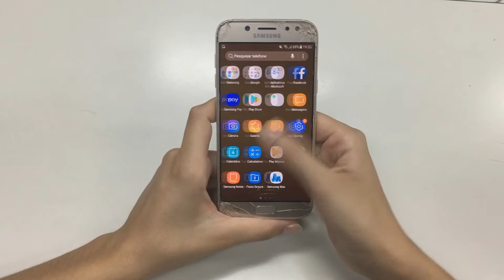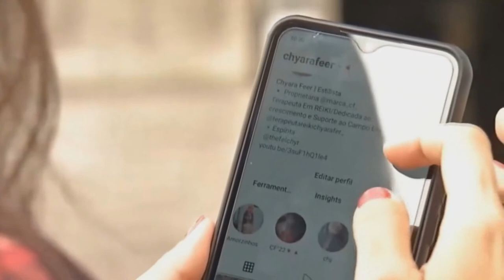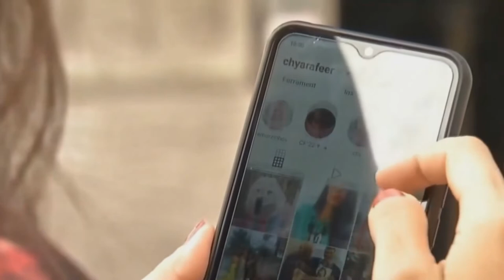ENTENDA COMO FUNCIONA OS CRIMES POR TRÁS DOS ATAQUES NAS REDES SOCIAIS